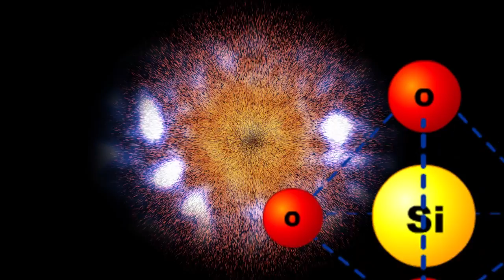Antarctica's Supernova Sand! - The Countdown #21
LINKS for the TOP 5 are listed BELOW!!